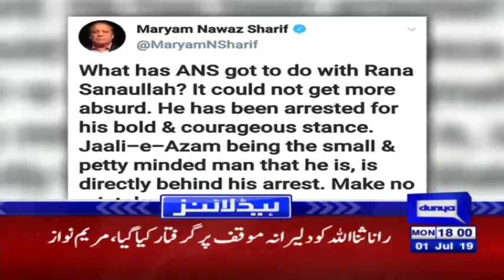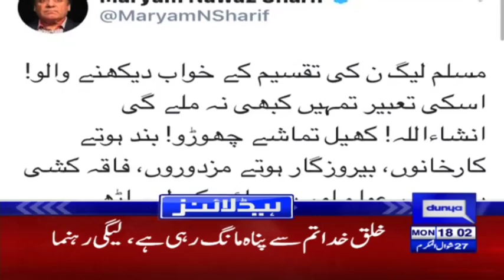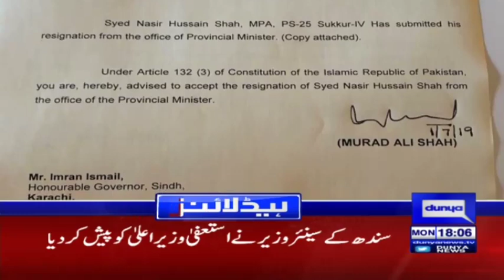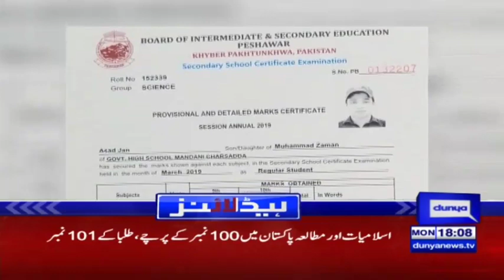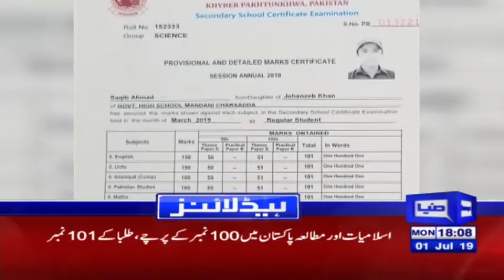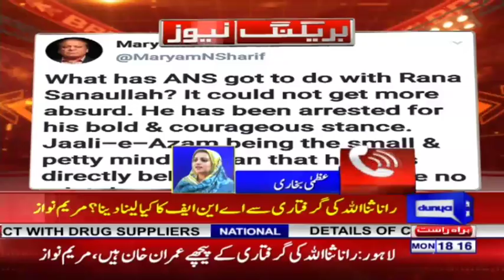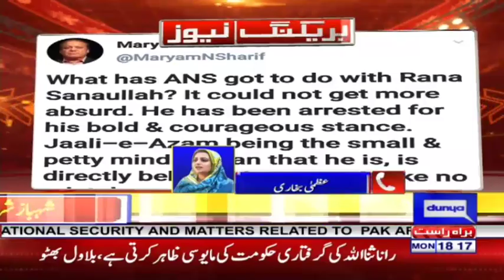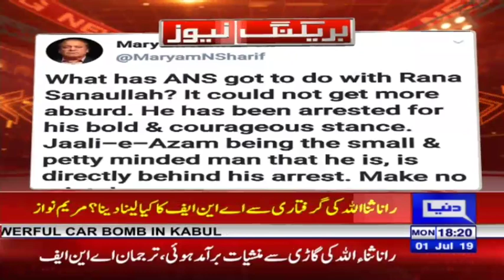PML-N leader Rana Sanaullah arrested by Anti-Narcotics Force | Headlines 6 PM | 1 July 2019 | Dunya